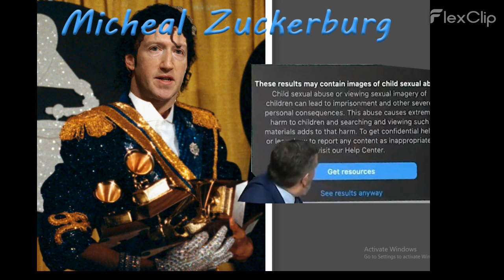Mark Zuckerberg as Micheal Zuckerberg (Micheal Jackson)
What the F**k was Zuckerberg thinking??  got him!

Micheal jackson? Micheal Zuckerberg?